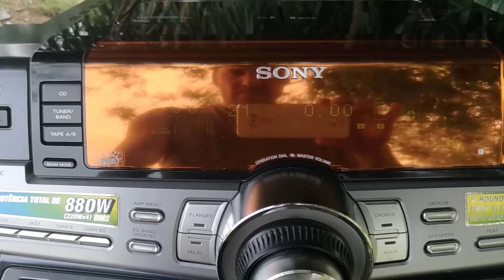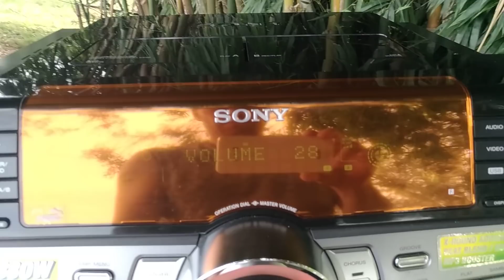Sony ZUX9, especial de pancada.